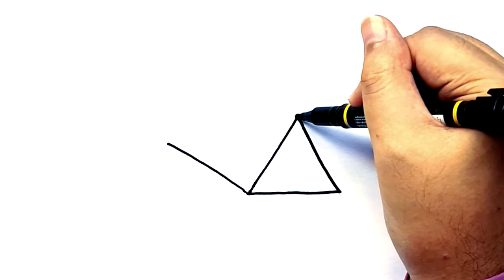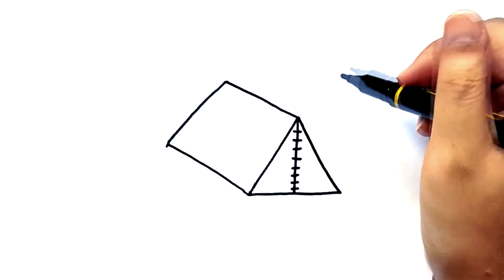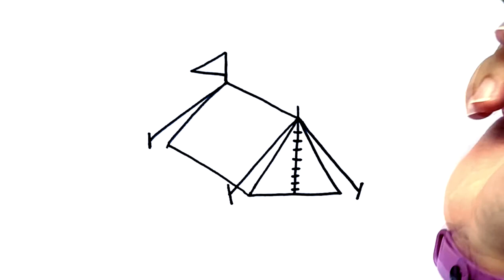Learn to Draw a Tent | Easy Drawings for Beginners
Hello everyone, today we are going to learn to draw a tent. A tent is a must bring whenever we go camping. Follow along and enjoy!